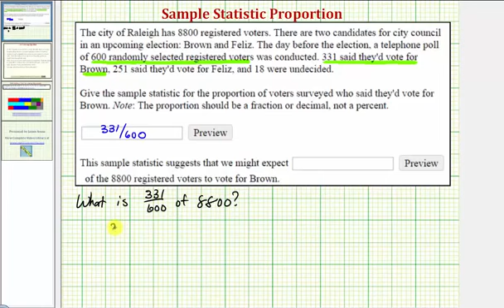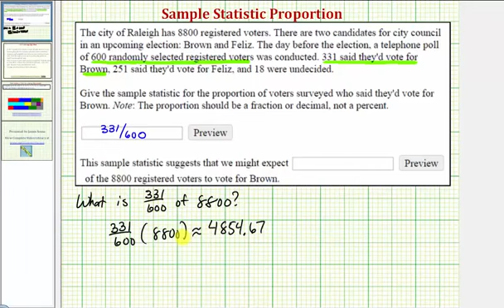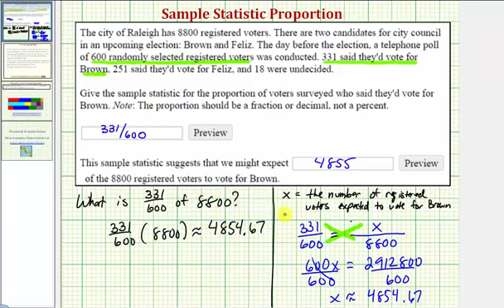Ej: Determinar una estadística de muestra y hacer una predicción usando la estadística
Este video explica cómo dar una estadística basada en una encuesta telefónica y hacer una predicción usando la estadística de muestra.